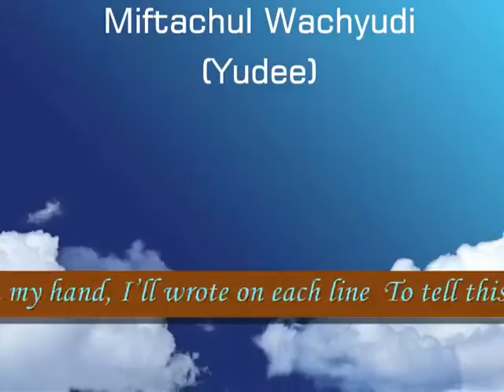would stay away